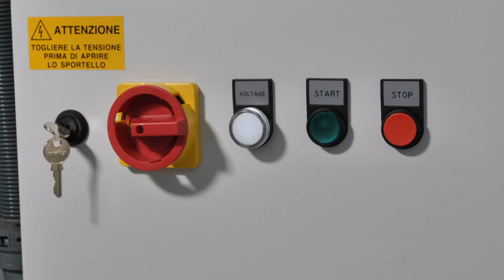Gem 520 GP